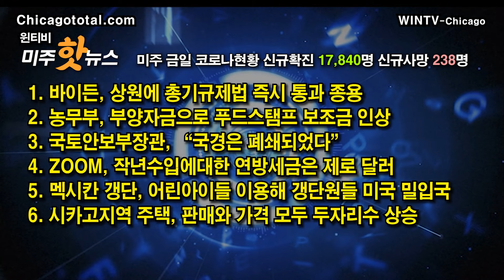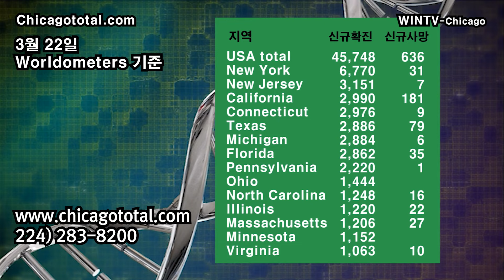[총기규제법]바이든, 상원에 즉시 통과 종용[3월 23일 윈티비(WinTV) 미주핫뉴스]—부양자금으로 푸드스탬프 보조금 인상-멕시칸 갱단, 어린아이들 이용해 갱단원들 미국 밀입국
바이든, 상원에 총기규제법 즉시 통과 종용
농무부, 부양자금으로 푸드스탬프 보조금 인상
국토안보부장관, “국경은 폐쇄되었다”
ZOOM, 작년수입에대한 연방세금은 제로 달러
멕시칸 갱단, 어린아이들 이용해 갱단원들 미국 밀입국
시카고지역 주택, 판매와 가격 모두 두자리수 상승